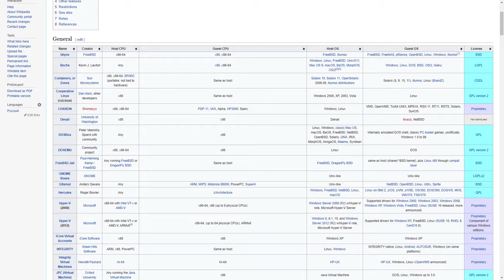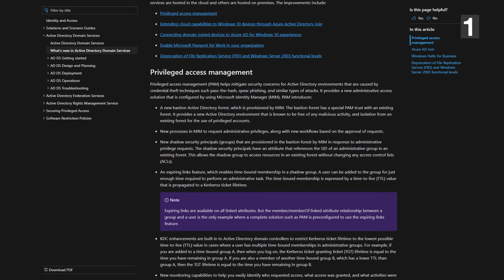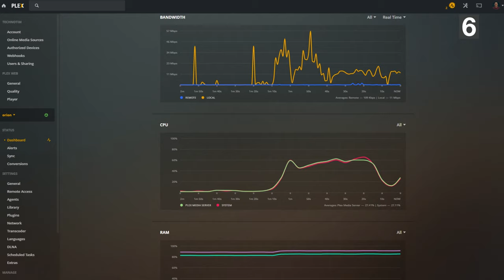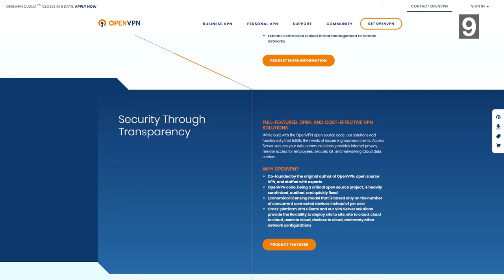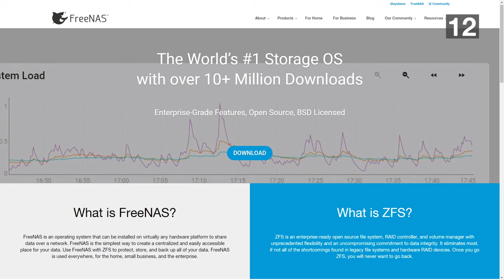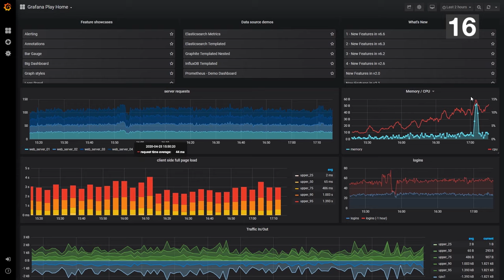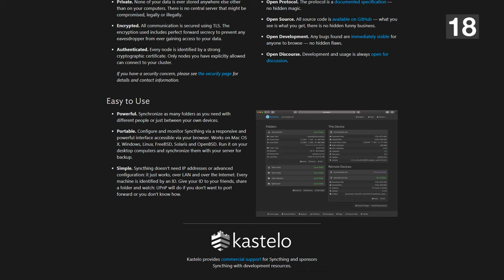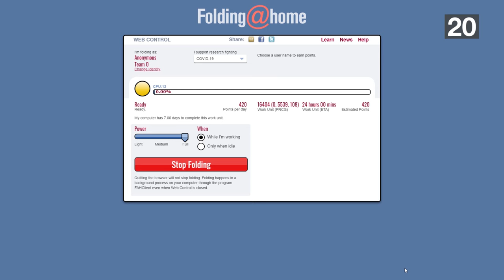20 Ways to Use a Virtual Machine (and other ideas for your homelab)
Looking for new ideas on how to use your virtual machines?  Well, here's the top 20 ways to use your virtual machines in your homelab.

00:00 - Intro
00:55 - Why
01:08 - 20 Ways to Use A Virtual Machine Countdown
14:22 - Conclusion

Thanks to these great products for existing.

Description Tags: Techno Tim, technotim, learning, active directory, dns, mail server, manjaro, popos, pop os, home automation, web server nginx, apache, ghost blog, angular, react, vuejs, reactjs, api, golang, python, php, api server, api gateway, home security, home entertainment, plex, emby, kodi, network firewall, network appliance, pfsense, opensense, opnsense, xg firewall, sophos, untangle, home network, unify ubiquity, access point, docker, rancher, kubernetes, rancher, rancher 2.0, database server, mongodb, posgresql, mongo, mysql, sql, file server, samba, smb, freenas, open media vault, ad blocking, whole home adblocking, pihole server, personal cloud, public cloud, google drive alternative, ftp server, reporting server, indexing graphing, visualize data, kibana, torrent server, backup server, backblaze, urbackup, syncthing, duplicati, game server, minecraft server, gpu passthrough, gpu proxmox, remote gaming, remote gpu, steam in home streaming, steam remote play, crowdsourcing compute, crowd source research, fah, folding at home, k8s at home, docker at home, virtualize all the things, alexa, google home, homekit, apple, ios, android, open source, selfhosted, self-hosted, /selfhosted, home-lab, homelabber, /homelab selfhosting ideas